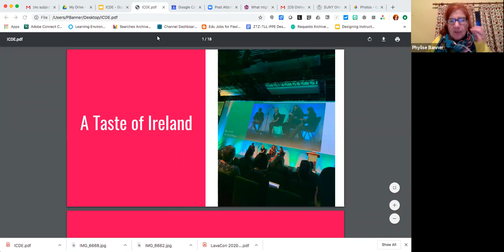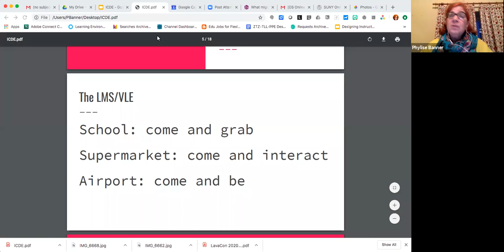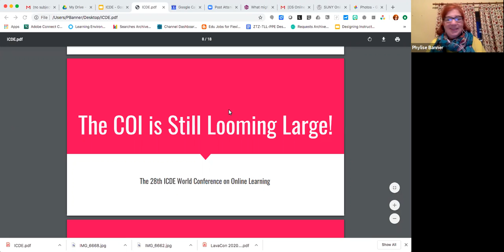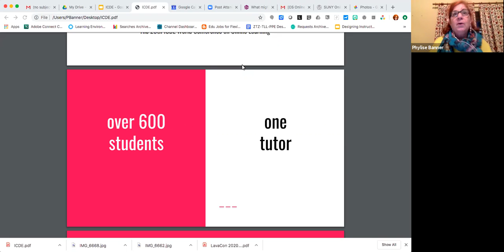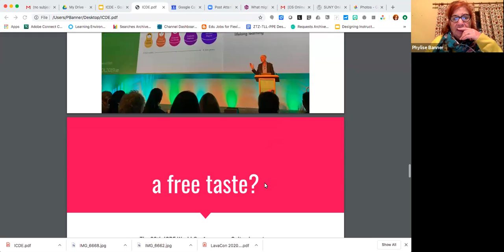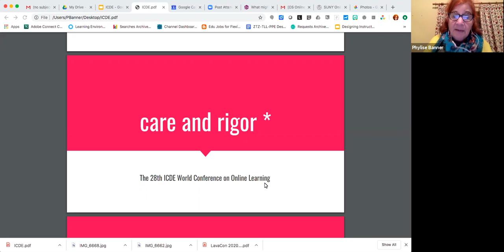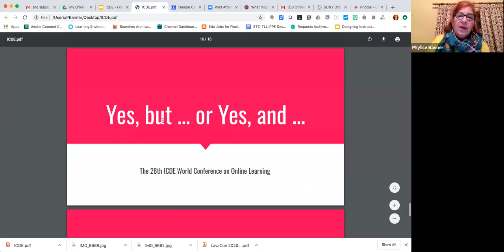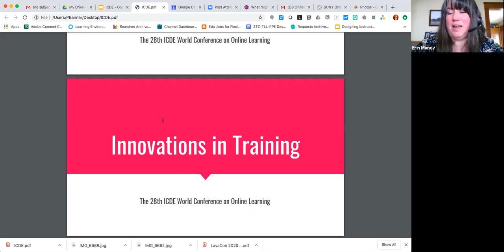Highlights from the ICDE World Conference on Online Learning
Phylise Banner, SUNY Poly, tunes in for live commentary from the 28th ICDE World Conference on Online Learning, taking place in Dublin. Phylise Banner presents highlights from the conference, with the theme of “Transforming Lives and Societies”. Presentations focus on contemporary problems and opportunities facing today’s educators in this globally connected digital era.